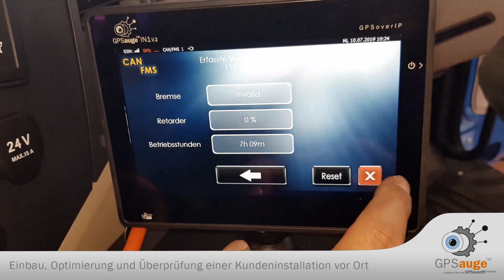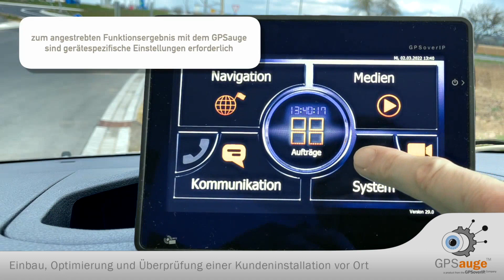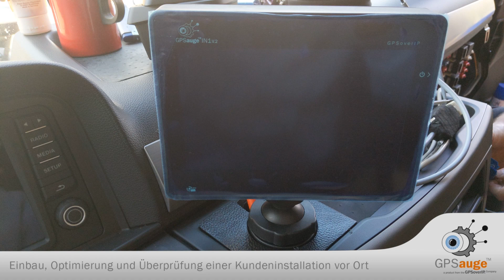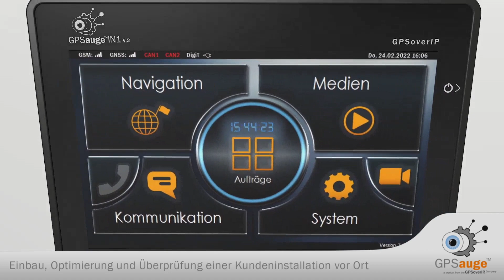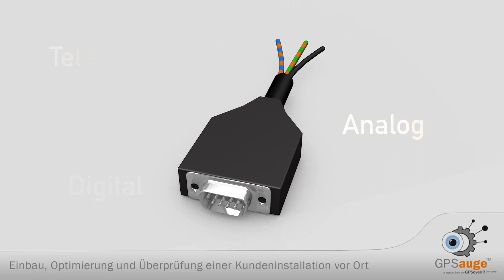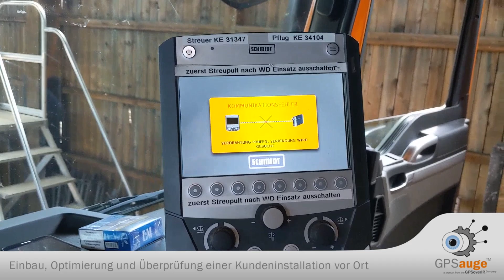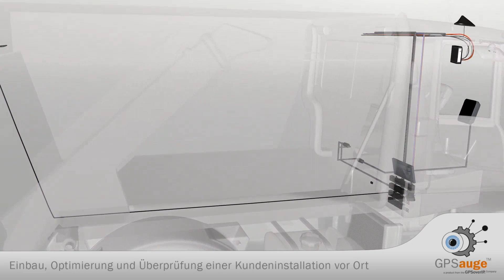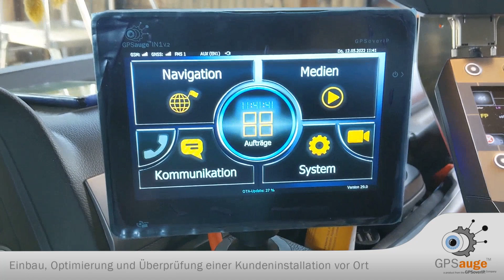LKW-Telematik: Dokumentation einer Montage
Um den Nutzer zu veranschaulichen, wie eine Telematik-Einheit im Fahrzeug verbaut wird, wurde diese Dokumententation anhand der Telematik MovieCreator-App erstellt.

Es handelt sich hierbei um einen manuellen Einbau in ein kommunales Fahrzeug, welches speziell im Winter eingesetzt wird. Ziel der eingesetzten Telematikeinheit GPSauge ist sowohl die Erfassung als auch die Dokumentation der ausgebrachten Streumenge (Aebi Schmidt), sowie die Räumtätigkeit des Räumschildes (Beilhack), welches zur Erfüllung der angeforderten Nachweispflicht dient.

Weitere spezielle Telemetrie- und Informationswerte bezwecken zahlreiche nachhaltige Auswertungsmöglichkeiten und Dokumentationen wie Foodprint-Analyse, Treibstoff- /Verbrauchsminimierung, CO²-Einsparung, Fahrstilanalyse. In Summe wird dem Kunden durch die Nutzung des GPSauge ein komplettes und spezifisches Fuhrparkmanagement zur Verfügung gestellt, das durch die Managementsoftware - dem GPS-Explorer - erweitert wird.